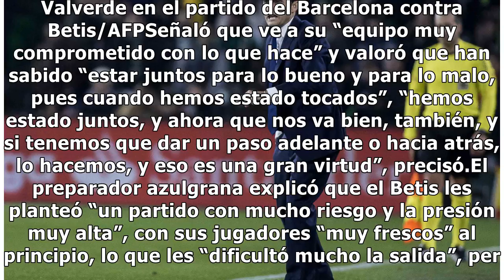No vamos a especular con la ventaja sobre rivales:Valverde